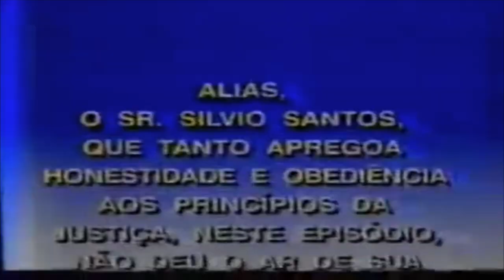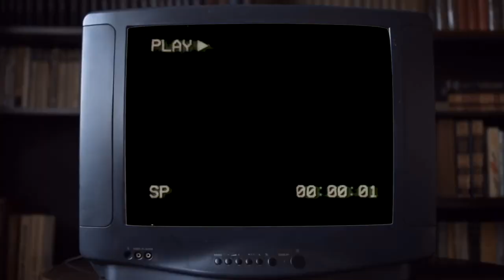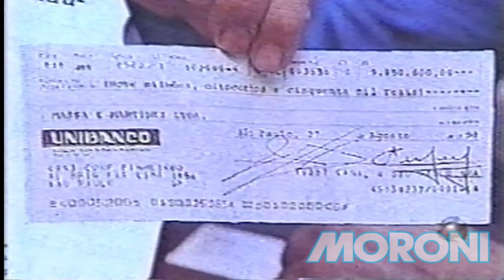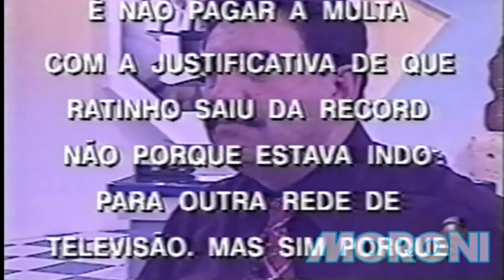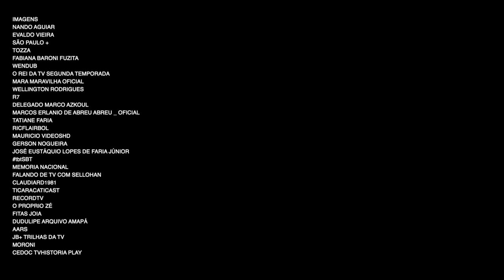COMO SILVIO SANTOS PAGOU A MULTA DE R$ 44 MILHÕES, QUANDO CONTRATOU O RATINHO DA REDE RECORD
Ratinho nasceu entre São Paulo e Minas Gerais (como muitos de família mineira, foi registrado nas cidades paulistas que fazem divisa com Minas Gerais), em Águas de Lindóia, a nordeste de São Paulo. Mas desde a infância viveu em cidades paranaenses como Jandaia do Sul (onde passou a infância e a adolescência) e Curitiba (para onde se mudou já adulto e onde ainda vive sua família), dado que ele vive em São Paulo apenas quando apresenta o programa.
A alcunha de Ratinho o acompanha desde a infância e teria surgido do fato de ele "dar sumiço" nas bolas de partidas de futebol de várzea e os jogadores dizerem, culpando-o pelo sumiço: "foi aquele ratinho", em função de sua rapidez e agilidade.Iniciou sua carreira televisiva em 1991 na Rede OM (atual CNT) como repórter policial e logo em seguida apresentador do programa Cadeia, do ex-deputado Luiz Carlos Alborghetti, de quem adotou o estilo espontâneo, irreverente, desafiador, escrachado e acalorado de atuação, assim como o uso do cassetete durante os programas.
Ratinho entrou na Record em setembro de 1997 estreando o programa Ratinho Livre. Seu programa na Record era das 20h30 às 22h. Um mês depois alcançou Globo e SBT no Ibope. Naquela época, também obteve certa visibilidade nacional e até internacional com casos que abordou em seu programa. A agência Associated Press, destacando suas características, como improvisos, assobios, brincadeiras com a plateia, e a agitação com o cassetete exigindo punição aos políticos corruptos.
Transferiu-se para o SBT, e apresentou entre 1998 e 2006 o Programa do Ratinho no SBT, programa este que nos últimos meses registrou baixa audiência e fuga de patrocinadores, o que o fez sair do horário nobre e mudar o horário de exibição várias vezes na grade de programação. Até então, estava na Rede Record com o Ratinho Livre e com o Ratinho Show, tendo apresentado antes o 190 Urgente na CNT. Na emissora de Silvio Santos apresentou também o Show do Ratinho e participou do especial humorístico SBT Palace Hotel

O Seu like, seu comentário e sua ativação no sininho é muito importante!